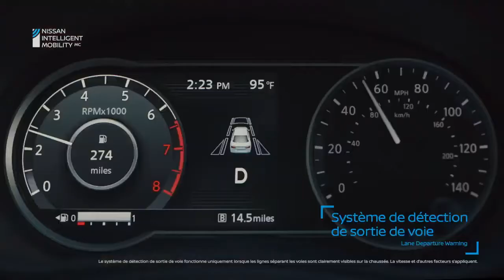STE-FOY NISSAN - La Nissan Versa 2021 Caractéristiques de sécurité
Équipée de technologies de sécurité intuitives, notre Versa 2021 vous aide à rester confiant sur la route avec le système de détection de sortie de voie, le système de freinage d’urgence intelligent et une foule d’autres caractéristiques — de série !